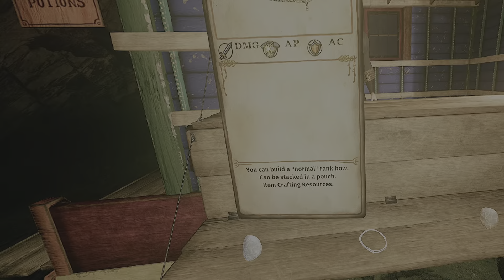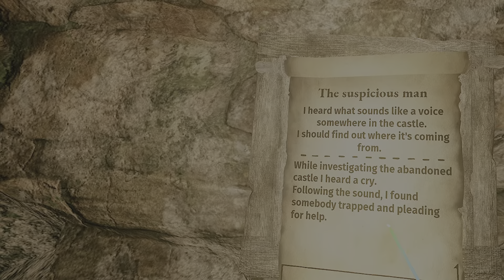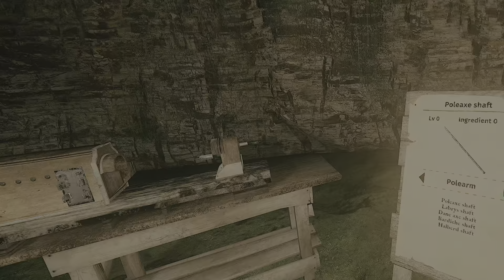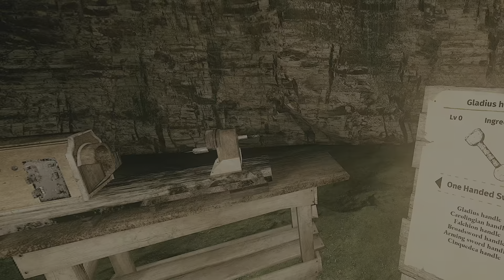Legendary Tales (PSVR 2) : Part 2 - First Impressions continued